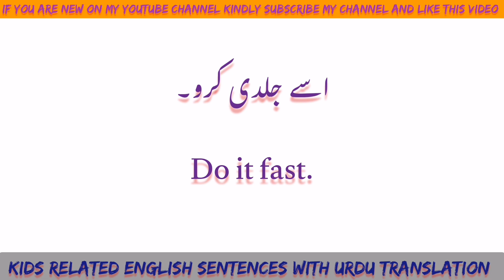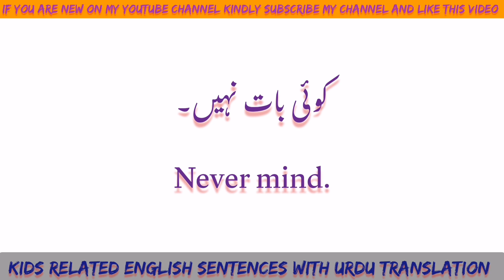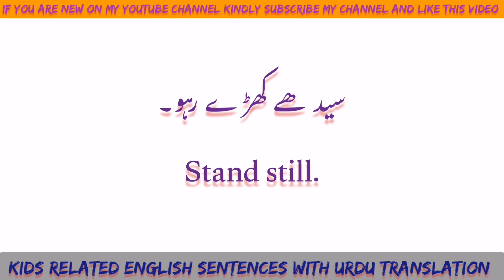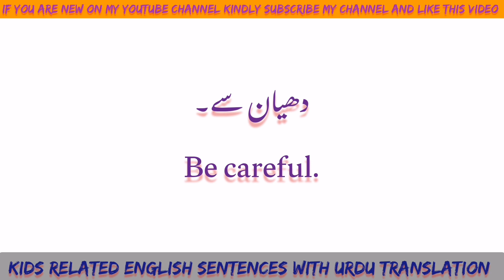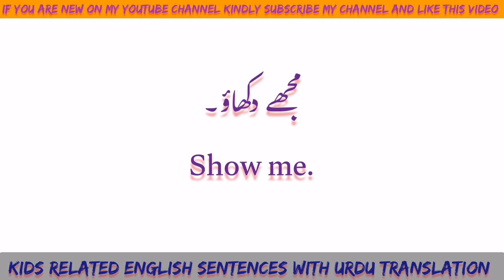Simple sentences for kids, Spoken English for kids, Daily use English sentences, spoken english